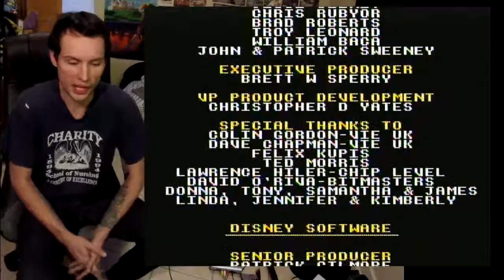The Lion King SNES Pt.2 (Finale)